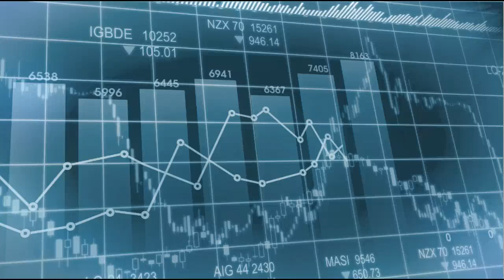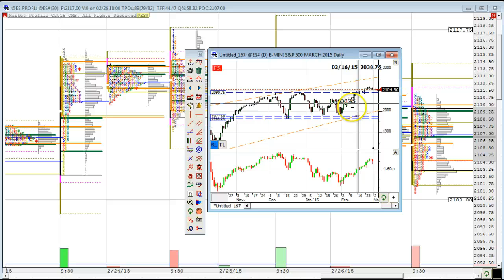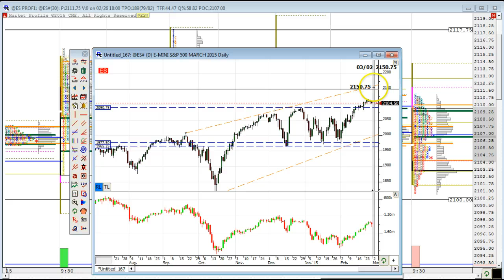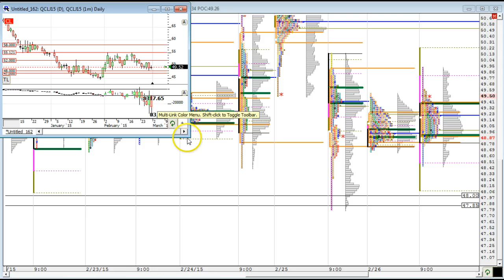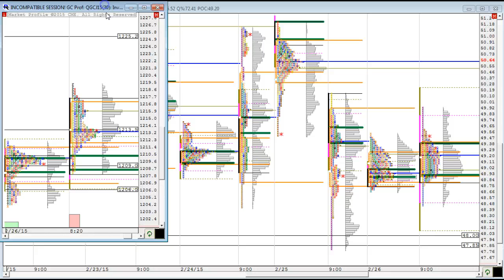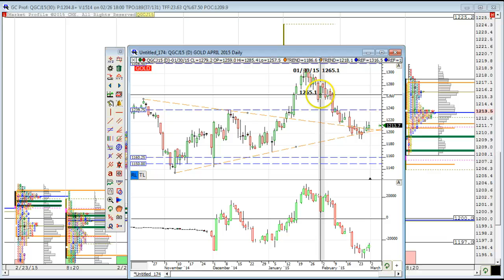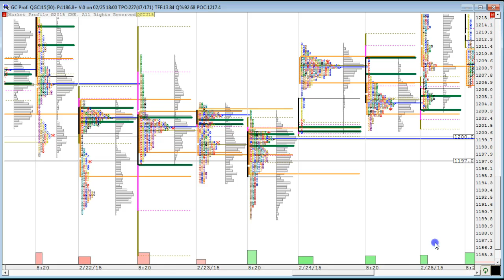Market Profile Market Analysis Video 11/27. ES, CL, GC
Hypothetical Performance Disclosure : Hypothetical performance results have many inherent limitations, some of which are described below. no representation is being made that any account will or is likely to achieve profits or losses similar to those shown; in fact, there are frequently sharp differences between hypothetical performance results and the actual results subsequently achieved by any particular trading program. One of the limitations of hypothetical performance results is that they are generally prepared with the benefit of hindsight. In addition, hypothetical trading does not involve financial risk, and no hypothetical trading record can completely account for the impact of financial risk of actual trading. for example, the ability to withstand losses or to adhere to a particular trading program in spite of trading losses are material points which can also adversely affect actual trading results. There are numerous other factors related to the markets in general or to the implementation of any specific trading program which cannot be fully accounted for in the preparation of hypothetical performance results and all which can adversely affect trading results. ALL 5 Courses +1 year Trading Room: $550.00. Risk Disclosure: Futures and forex trading contains substantial risk and is not for every investor. An investor could potentially lose all or more than the initial investment. Risk capital is money that can be lost without jeopardizing ones’ financial security or life style. Only risk capital should be used for trading and only those with sufficient risk capital should consider trading. Past performance is not necessarily indicative of future results.